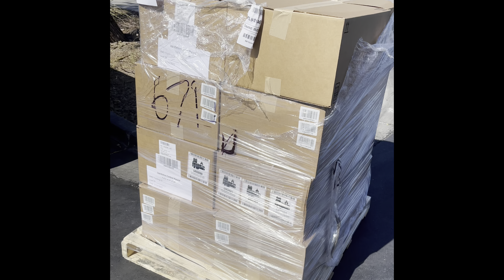Summer Slowdown? Maybe So But It's a Great Time To Buy For Q4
Sales may be slow during the summer but NOW is a great time to buy to resell online!  Check out my youtube channel Flippin Aint Easy for more information on reselling on eBay and other platforms!!

Flippin Aint Easy Merch is Now Available!

My Main eBay Store Link:

FLIPPIN AINT EASY SOCIAL MEDIA